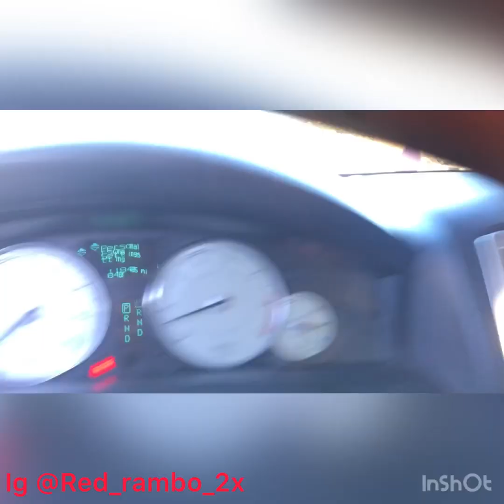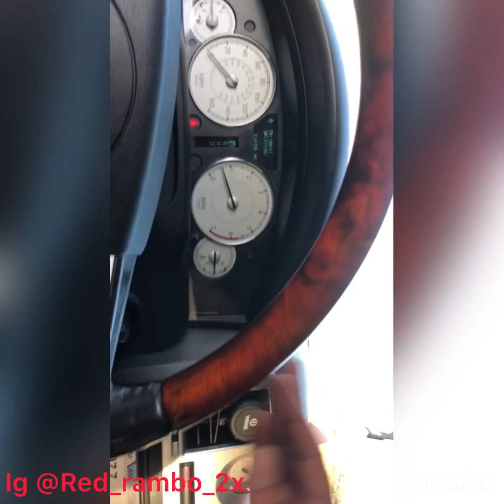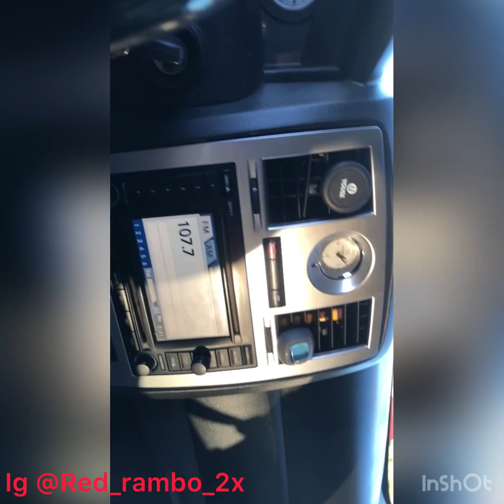‼️INTRODUCING THE V8 “RED RAMBO” 👹🔥 CHRYSLER 300C HEMI‼️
‼️INTRODUCING THE RED RAMBO👹🔥
after a lot of saving I decided to buy my dream car 🚗
🤭which is a Chrysler 300c
but
I got lucky and coped a
V8 HEMI CHRYSLER 300C‼️
THIS IS JUST THE BEGINING🔥👹